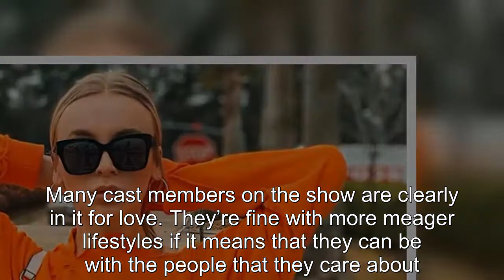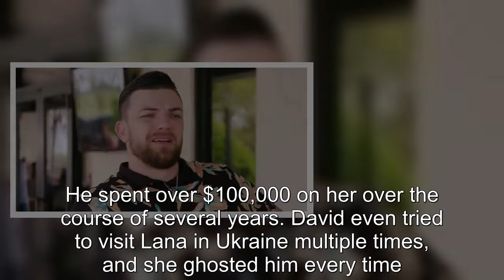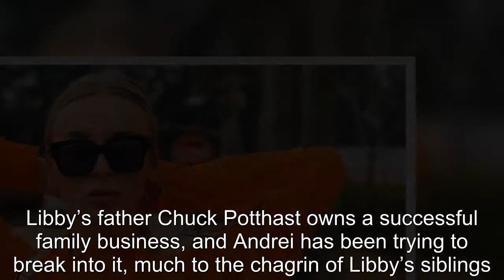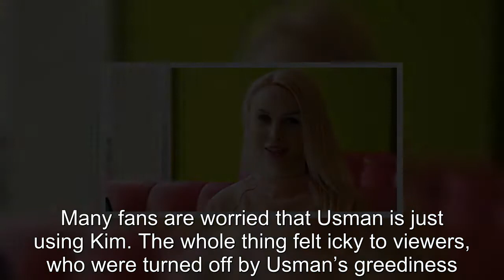90 Day Fiancé: Cast Members Accused Of Being Sugar Babies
90 Day Fiancé Cast Members Accused Of Being Sugar Babies.
90 Day Fiancé:
90 Day Fiance offers a unique look into the world of international dating and matrimony.